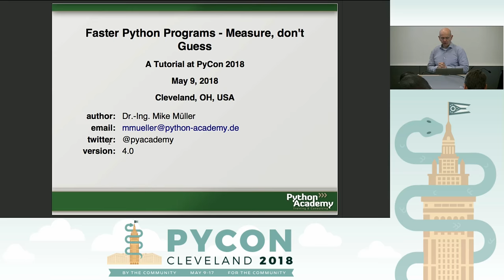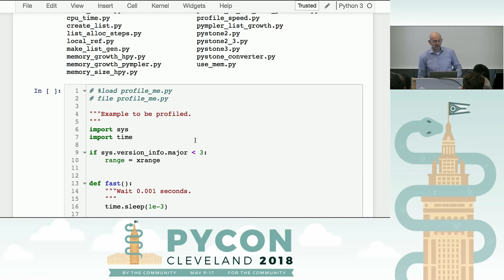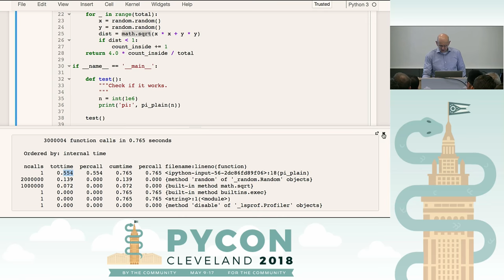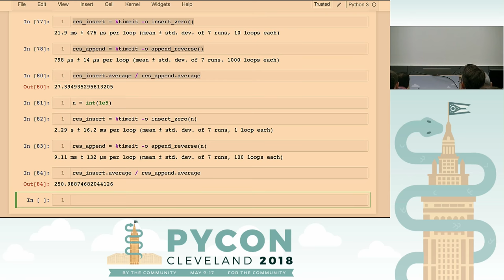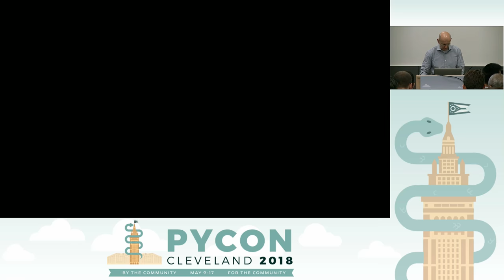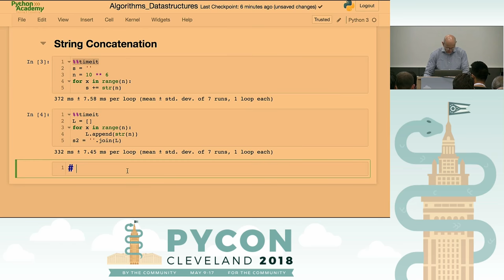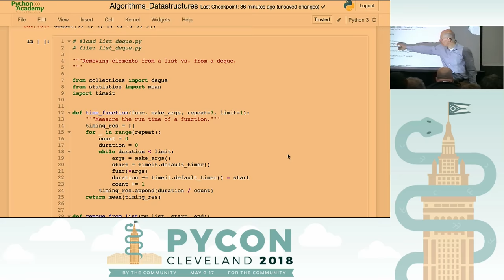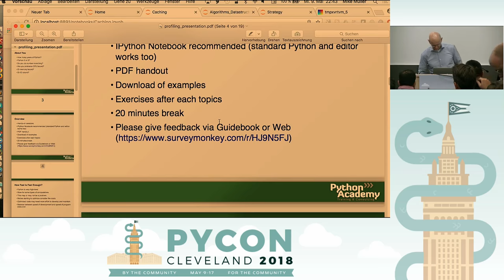Mike Müller - Faster Python Programs - Measure, don't Guess - PyCon 2018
Speaker: Mike Müller

Optimization can often help to make Python programs faster or use less memory. Developing a strategy, establishing solid measuring and visualization techniques as well as knowing about algorithmic basics and datastructures are the foundation for a successful optimization. The tutorial will cover these topics.
Examples will give you a hands-on experience on how to approach efficiently.

Python is a great language. But it can be slow compared to other languages
for certain types of tasks. If applied appropriately, optimization may reduce
program runtime or memory consumption considerably. But this often comes at a price. Optimization can be time consuming and the optimized program may be more complicated. This, in turn, means more maintenance effort. How do you find out if it is worthwhile to optimize your program? Where should you start?

This tutorial will help you to answer these questions. You will learn how
to find  an optimization strategy based on quantitative and objective criteria.
You will experience that one's gut feeling what to optimize is often wrong.

The solution to this problem is: „Measure, Measure, and Measure!“. You will
learn how to measure program run times as well as profile CPU and memory.
There are great tools available. You will learn how to use some of them.
Measuring is not easy because, by definition, as soon as you start to measure,
you influence your system. Keeping this impact as small as possible is
important. Therefore, we will cover different measuring techniques.

Furthermore, we will look at algorithmic improvements. You will see that the
right data structure for the job can make a big difference. Finally, you will
learn about different caching techniques.